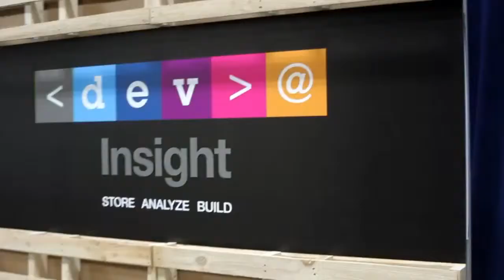Franz Dill - IBM Insight 2014 - theCUBE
at IBM Insight 2014 with John Furrier and Dave Vellante